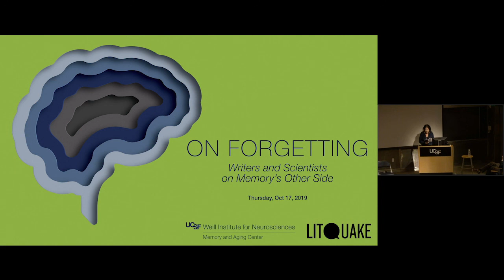On Forgetting: Writers and Scientists on Memory’s Other Side – Hirshfield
Memory sits at the core of both literature and lives. Yet forgetting is also a part of our brains’ daily working, bringing its own human truths and a necessary path for moving forward. Lewis Hyde’s new _A Primer for Forgetting: Getting Past the Past_, provides inspiration for a deep-dive discussion of memory’s other side, with this august panel of writers and neuroscientists: poets Jane Hirshfield and Margaret Gibson, author Lewis Hyde, and UCSF neuroscientists Aimee Kao, Bruce Miller, and Virginia Sturm.

Co-hosted by Litquake, San Francisco’s Literary Festival

Jane Hirshfield’s ninth poetry collection, Ledger (Knopf), appears in 2020. Chancellor emerita of the Academy of American Poets and recently elected into the American Academy of Arts & Sciences, she works frequently at the intersection of poetry and science. Her work appears in The New Yorker, Atlantic, Poetry, et al.